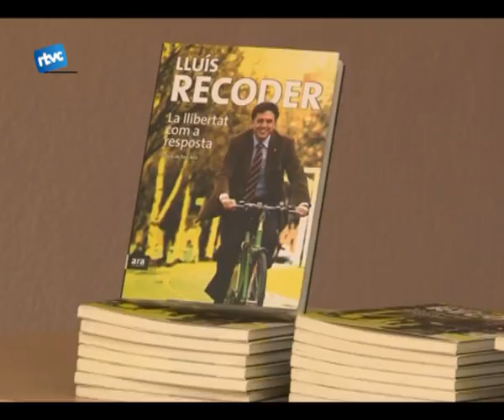Recoder. De Sant Cugat a Cardedeu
Ens remontem a una noticia del 10 de desembre. Cap al vespre daquest dijous Convergencia i Unió ens acostava a Lluís Recoder, alcalde de Sant Cugat des de 1999. La presentació del seu nou llibre va ser el motiu de visita a la Llibreria Badallibres.